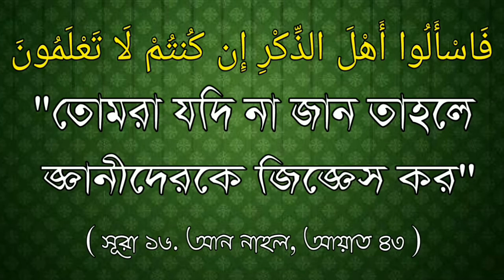নামাজের রুকন ও ওয়াজিব সমূহগুলি কি কি ?ᴴᴰ.Seikh Masum Billah Al-Asad Hafizahullah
নামাজের রুকন ও ওয়াজিব সমূহগুলি কি কি ?ᴴᴰ...

What are the prayers and wajibas ?

प्रार्थना और वाजिब क्या हैं ?

🎤 শাইখ মাসুম বিল্লাহ আল আসাদ হাফেজাহুল্লাহ।

🎤 Seikh Masum Billah Al-Asad Hafizahullah.

🎤 शेख मासुम बिलह अल असद हाफिजहल्लाह।